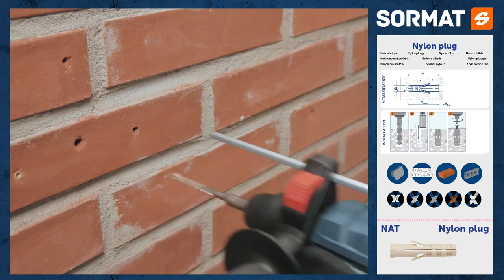Sormat NAT nylon plug installation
The original and proven nylon plug for concrete and masonry

-Multipurpose quality nylon plugs for push-through and pre-installations in solid base materials.
-Suitable for wood and chipboard screws, double threaded screws, adjustable frame screws and other spacing screws.
-Suitable screw length = plug length (L) + fixture thickness (tfix) + 5 mm.
-Temperature range in use -40 °C to +80 °C.
-Suitable conditions related to screw material: ZP for dry indoor and temporary outdoor use; HGD, MG and A2 for dry and humid indoor use, outdoor in rural areas only; A4 for indoor, outdoor and industrial use.